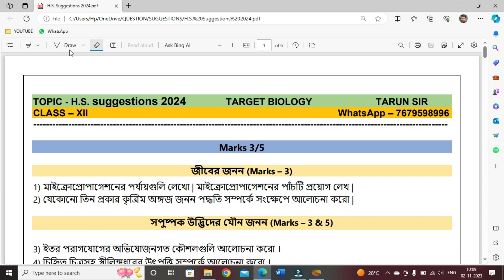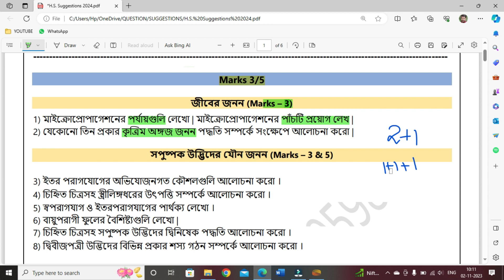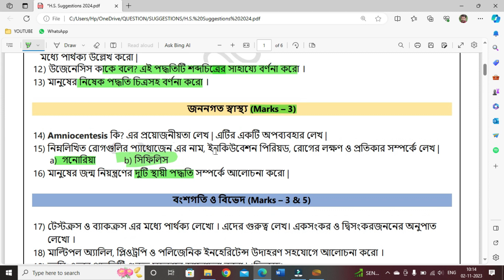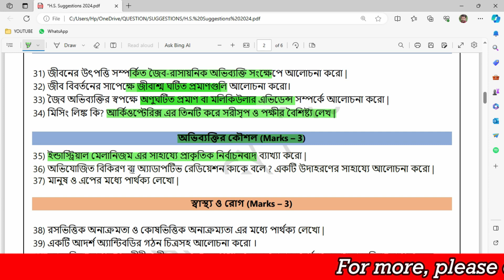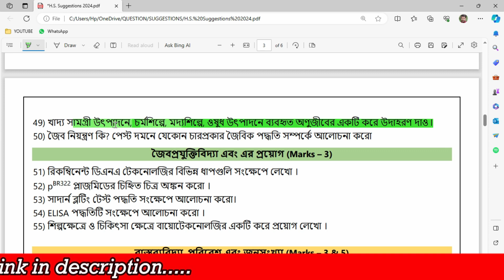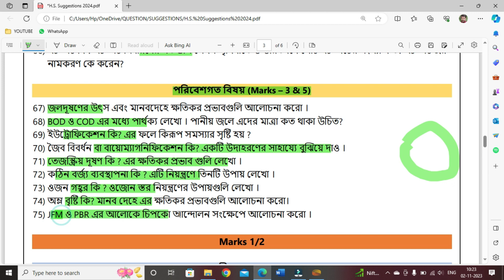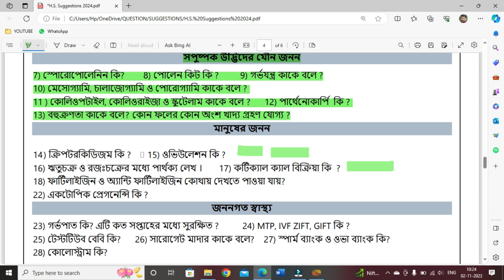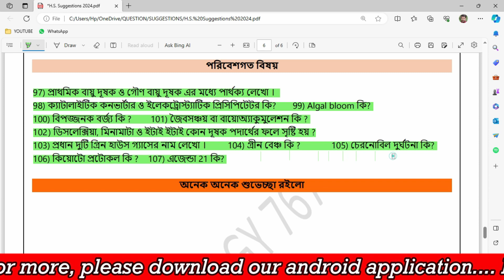উচ্চমাধ্যমিক বায়োলজি সাজেশন ২০২৪ | HS Biology Suggestions 2024 | target biology hs suggestion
আরও জানতে আমাদের android application ডাউনলোড করো

HS Biology Suggestion 2024 |  ক্লাস ১২ বায়োলজি সাজেশন| উচ্চমাধ্যমিক জীববিদ্যা সাজেশন |target biology

PDF ডাউনলোড করার পদ্ধতি :--
👉🏿 open TARGET BIOLOGY application 👉🏿 application এ রেজিস্টার করো 👉🏿 বাম দিকের 3 line এ click করো 👉🏿 ডাউনলোড pdf

This video is a question paper covering the suggestion 2024 for class 12. This class is in Bengali.

Tarun sir, target biology with Tarun sir, target biology, HS Biology Suggestion 2024,wbchse biology question,ক্লাস ১২ বায়োলজি সাজেশন